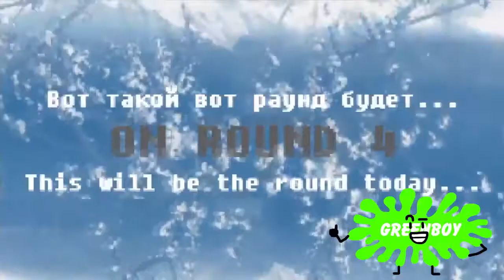round 6 text overload round 6 text overload round 6 text overload round 6 text overload round 6 text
round 6/14 vs greenboy